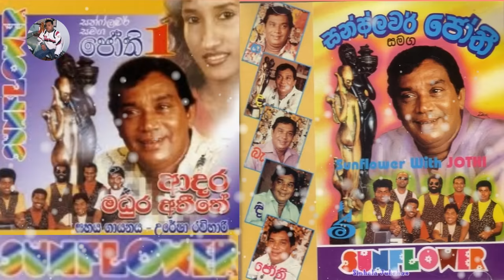Sunflower With HR Jothipala (Jothi 01) Adara Madhura Athithe (Gee 16) Mp3 Audio Album Romrsh Jothi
Sunflower With HR Jothipala (Jothi 01)